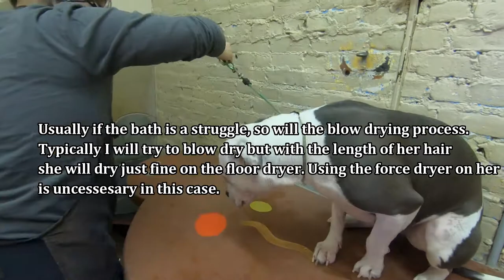Signs of Aggression | Pitbull's First Bath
Hello and welcome. I am so excited to not only educate people but to show everyone what it takes to be a dog groomer!

This video will be about Panda, a sweet pitty girl, who gets her first pro bath. The bath was a struggle but for the most part, she was a good girl. I show how and why I handle Panda the way I do. I also talk about how to indicate some signs of stress and aggression in dogs.

0:00 Introduction
1:30 Bath Time / Signs of Aggression / Stress
10:32 Table Time / Brush Out
15:00 Ear Cleaning
18:20 Nails
21:28 Outro
22:14 Cute Stuff

We are a cage-free salon in the heart of Cambridge, MA

For more tips and tricks on dog grooming or insight from a dog groomer's perspective listen to my podcast!